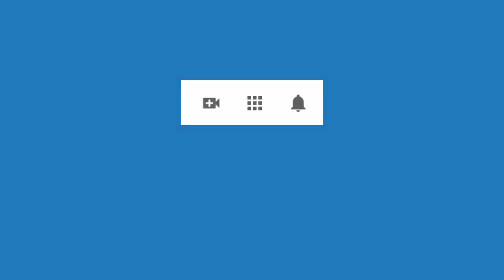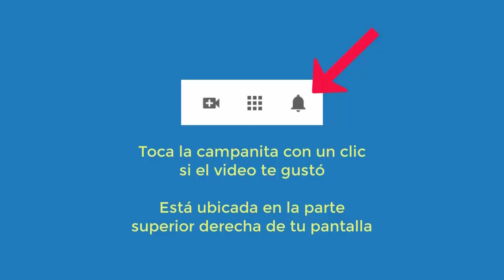4488 Aurelio Mejia, Vida pasada sirviente con túnica y sandalias amo rico. Sobrepeso, miedo quedar e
Hipnosis Aurelio Mejia. Vida pasada sirviente con túnica y sandalias amo rico. Sobrepeso, miedo quedar encerrada, alergia, me siento frustrada.
Medellín, Colombia, 17 de julio 2013.